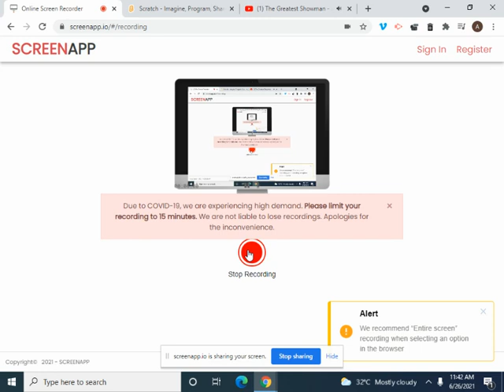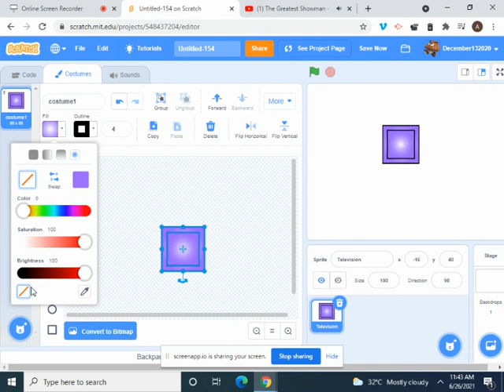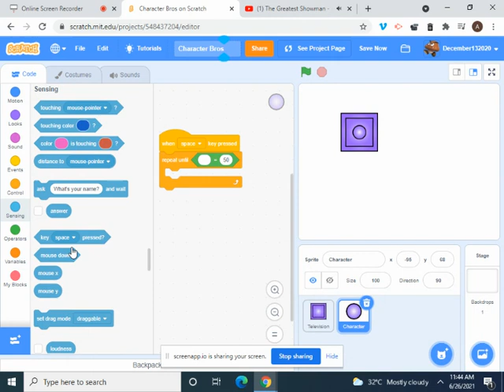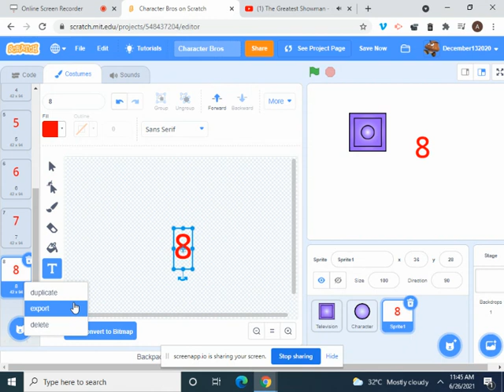Character Bros Scratch